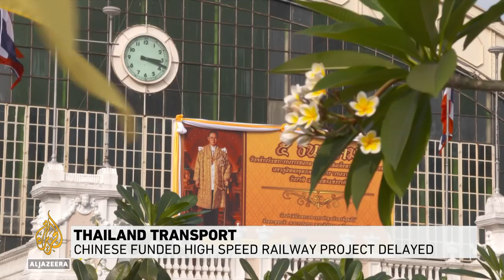Thailand: Chinese funded high-speed railway project delayed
Thailand has announced a delay in closing Bangkok’s central station for a month.
The station was due to shut on Thursday to make way for a new high-speed railway - funded in part by Chinese loans.
But those plans have been delayed.
Al Jazeera’s @Tony Cheng reports from Bangkok, Thailand.